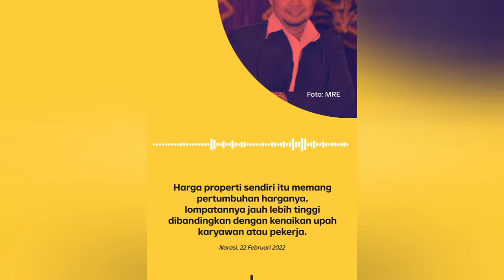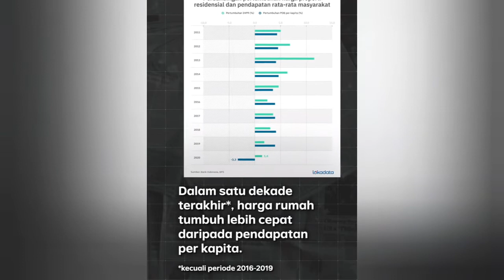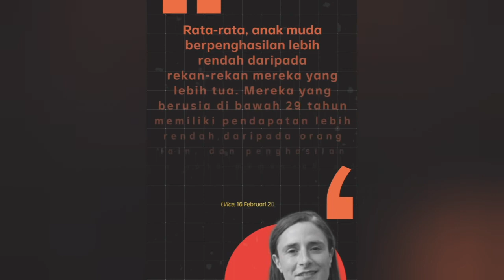Apa iya gara-gara boomers beli rumah buat investasi anak milenial jadi susah buat punya rumah?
Banyak orang bilang, "Ah, anak muda zaman sekarang mah boros, enggak bisa nabung. Gimana mau bisa beli rumah?"

Eits, tapi apa iya itu jadi satu-satunya faktor yang paling dominan dan bikin anak muda sudah beli rumah?

Simak penjelasan lengkapnya di video ini.